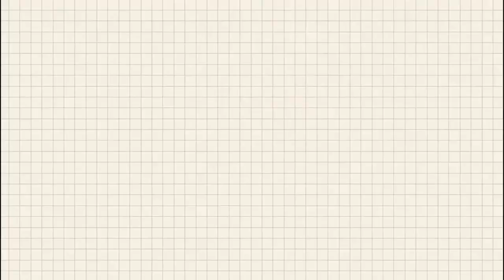संदीपान भूमरेंना नापसंती!